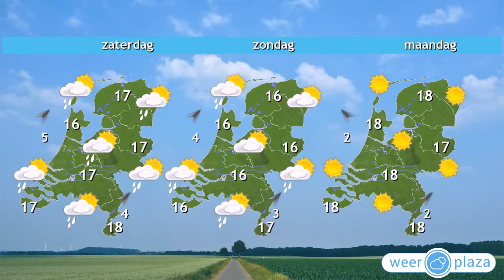Weerbericht donderdagochtend: Toenemende regenkans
Een storing met bewolking en soms regen trekt de komende uren over het noordwesten en wordt later vanmiddag boven het zuidoosten van het land verwacht. De temperatuur loopt vanmiddag op naar 17 tot 22 graden. Daarbij waait een stevige zuidwester, aan zee staat windkracht 7. Later vanavond blijft het op de meeste plaatsen droog. Vannacht valt mogelijk in het noorden een bui. Morgen is het met hooguit 17 graden in de middag koel. Daarbij is het wisselvallig met wolken en vooral in het noorden en westen een bui.